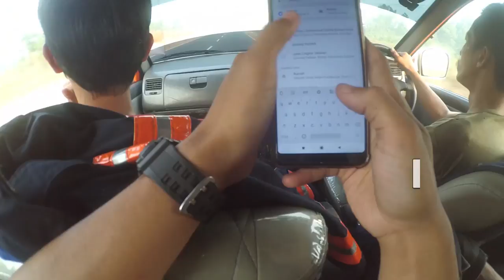9# respon cepat karhutla lingkar selatan